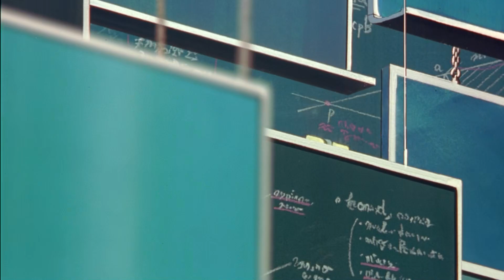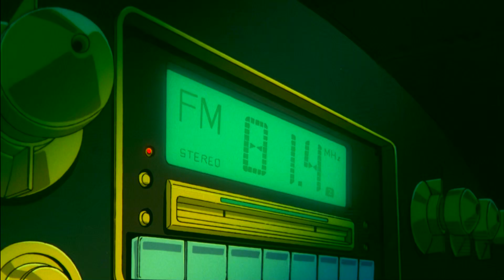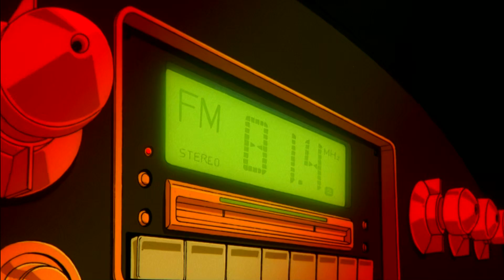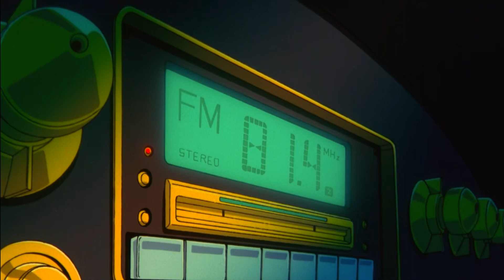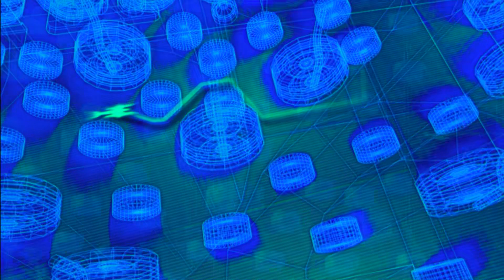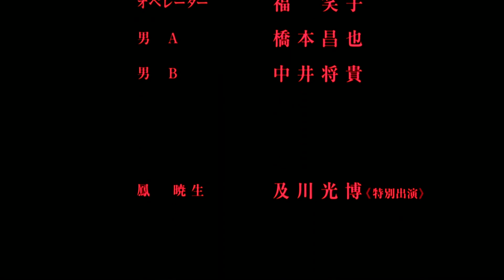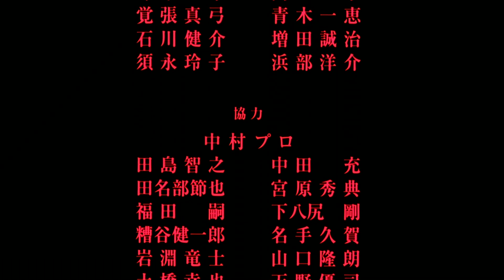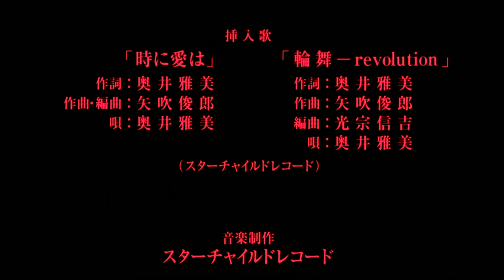Chica Revolucionaria Utena - Adolescente Apocalipsis - La Película Español